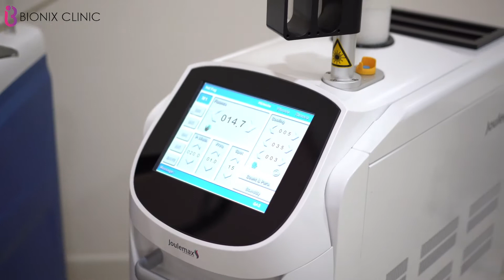You can See our Client Using JouleMax in this Experience shared on their site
This client is talking about How he loves to give best experience to his customers, and you can see he is using Joulemax , Laser hair removal  Alaxandirte + Nd yag